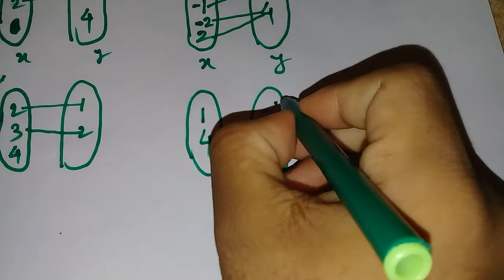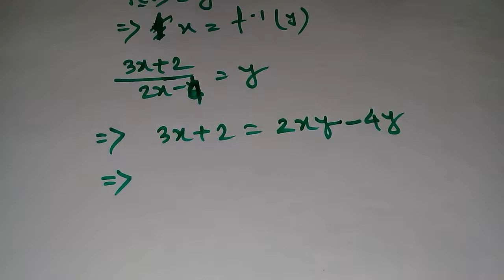কীভাবে একটি ফাংশনের বিপরীত ফাংশন নির্ণয় করতে হয় | সাইফ আরেফিন বিপুল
ফাংশন নিয়ে মোট চারটি আলোচনার ভিডিও তৈরি করা হয়েছে। ধারাবাহিকভাবে ভিডিওগুলো দেখলে আশা করি ফাংশন সম্পর্কে স্পষ্ট ধারণা পাওয়া যাবে।